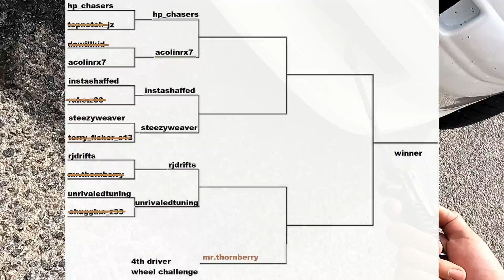GEARWRENCHisRAD Track Day Competition at Willow Springs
Thanks to @raddandrift for inviting me out and throwing an awesome event!

Very cool concept of letting a driver that got knocked out back into the top 4.

All filmed on an iphone, gopro 3 and gopro 9. edited in davinci resolve.

Thanks to Cody for helping me record!

Featured Drivers

@hp_chasers - Corvette
@acolinrx7 - FC3S
@rjdrifts -  E36
@terry_fisher_s13 - S13
@unrivaledtuning - AE86
@chuggins_z33 - Z33
@topnotch_jz - S14
@dawillkid - Aristo
@instashaffed - S14
@mr.thornberry - S13
@steezyweaver - S13
@ral.e.z33 - Z33

Thumbnail photos by @simplyskidz